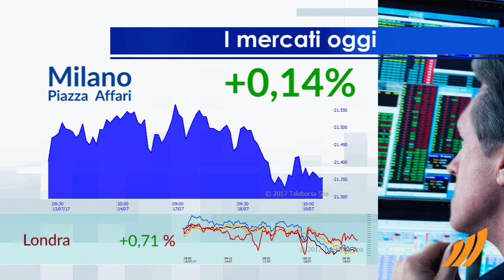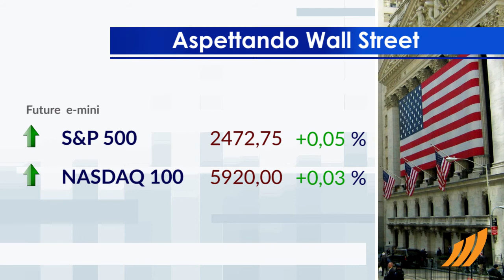1 minuto in Borsa 20 luglio 2017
Seduta tonica per le borse del Vecchio Continente, che scambiano in frazionale rialzo. Restano indietro invece le piazze di Milano e di Madrid.
Risultato positivo a Piazza Affari per i settori Chimico, Costruzioni e Sanitario. In fondo alla classifica, i maggiori ribassi si manifestano nei comparti Telecomunicazioni e Utility.
L'Euro / Dollaro USA continua la seduta sui livelli precedenti, riportando una variazione pari a -0,08%.
Tra i dati macroeconomici più importanti, sale oltre le attese il surplus delle partite correnti nell’Eurozona, mentre i consumi nel Regno Unito aumentano di più rispetto alle previsioni degli economisti. Nel pomeriggio sono attesi i sussidi alla disoccupazione dagli USA e l’indice manifatturiero di Philadelphia.
Attesa una partenza stabile per Wall Street. In particolare, il future sull'S&P-500 si muove sulla parità, in sintonia con il derivato sui titoli tecnologici USA che scambia a 5.920 punti.